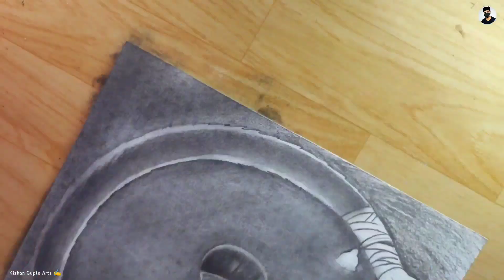हनुमान जी 🥰 का Drawing ✍️ || kishanguptaarts hanumanji (Part - 3)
हनुमान जी 🥰 का Drawing ✍️ कैसे बनाएं || hanumanji kishanguptaarts (Part - 3)

hanuman ji ka drawing kaise banaye
hanuman ji ka drawing outline kaise banaye
hanuman ji ka sketch kaise banaye
hanuman ji ka painting kaise banaye
hanuman ji ka sketch drawing kaise banaye

God bless you
Lots of♥️

               🙏🙏🙏JAI HIND JAI BHARAT🙏🙏🙏
                                    🚩 JAGDAMB 🚩